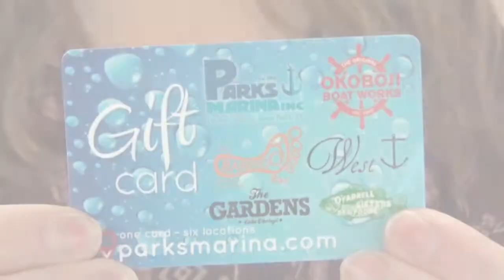Marina District TV: Kim's Vlog 11 17 17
What would Kim & the girls of Parks Marina put on their Wish List for Christmas at West Dressed?